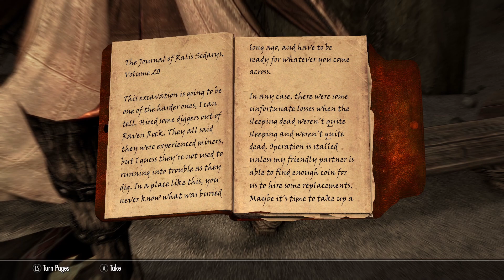TES V: Skyrim [S2] (21) - The Telvanni In The East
From the west in Raven Rock to the frozen north with the Skaals.  Our next destination in search for more black books that may contain Bend Will knowledge brings us to a small mushroom encampment home to a small group of dunmer.  Oh, and I guess were progressing Ralis's little expedition; albeit slowly.